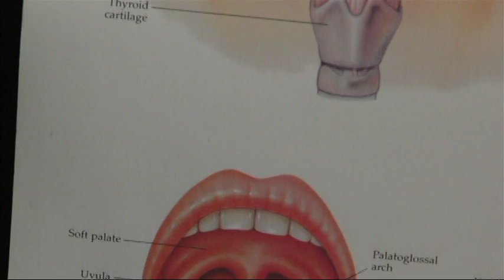Medical Conditions & Symptoms : What Are the First Symptoms of HIV?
The first symptoms of HIV will mimic a cold-like experience, including fever, fatigue, headaches and sometimes a rash. Find out why HIV may be difficult for a physician to initially diagnose with help from a nurse and respiratory care practitioner in this free video on the first symptoms of HIV.